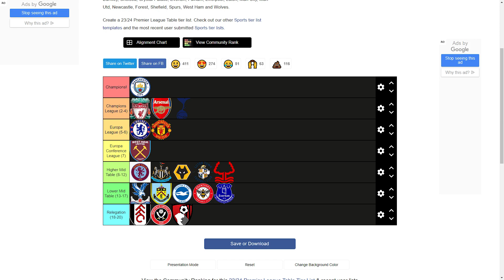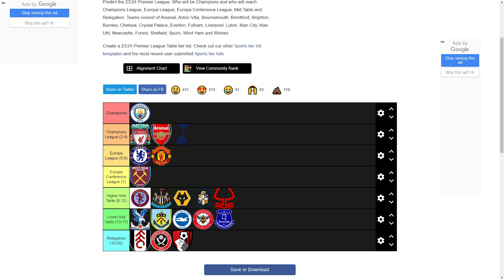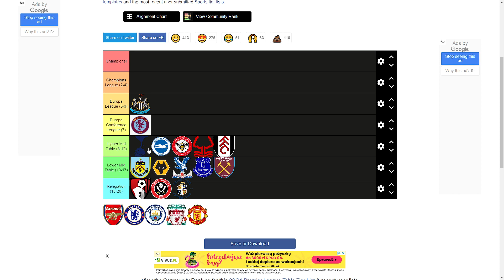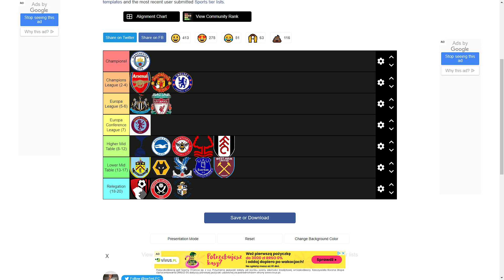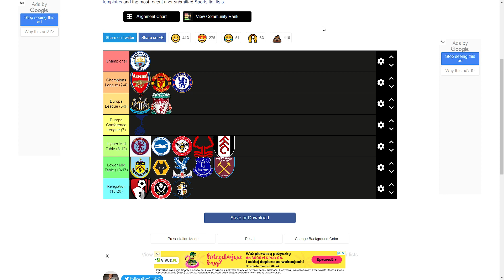Tabela Premier League 2023/24 | Moje Typy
W tym filmie typuję końcową tabele Premier League